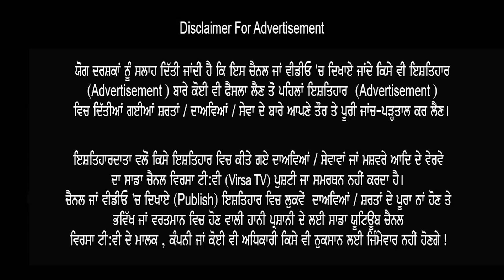ਗਰਮ ਮੁੱਦਾ ! Tarsem Jassar Punjab Floods - ਇਹ ਪਿੰਡ ਵਿੱਚ10 ਫੁੱਟ ਪਾਣੀ ਦੇਖ ਰੂਹ ਕੰਬੀ